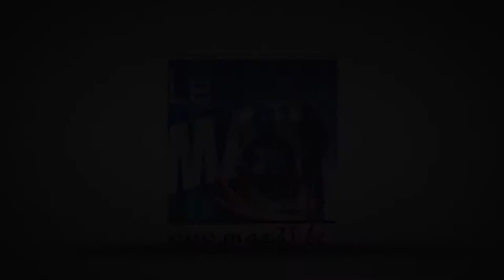Guy Van Den Noortgate pour Max 25" Christian Kinot"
Guy Van Den Noortgate journaliste pour Trends-Tendance explique ce représente pour lui Max 25" Christian Kinot"